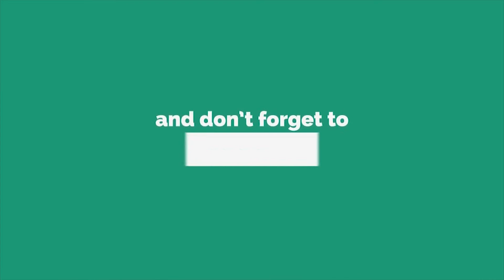John Abraham Looks Cool In Hoodie, Elli Avaram Spotted In FUNKY Braided Hair At The Airport